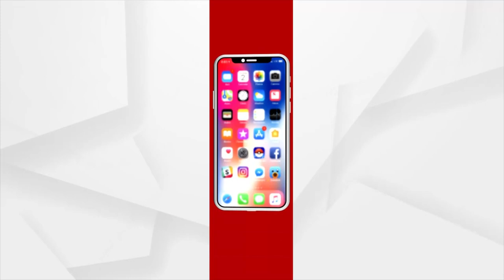ଆଇନକୁ ମାନିପୁଲେଟ କରିବା ଭଲଭାବେ ଜାଣନ୍ତି ମାନସ ଦାସ ଓ ତାଙ୍କ ପୁଅ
ଏ ଯାଏ ଗିରଫ ହୋଇନି ଭଣ୍ଡ ଗୁରୁଜୀଙ୍କ ପୁଅ ! ପୀଡିତ ମାନେ ଏବେବି ଭୁଲି ନାହାଁନ୍ତି ଭଣ୍ଡ ଗରୁଜୀଙ୍କ ପୁରୁଣା ଅତ୍ୟାଚାର କଥା